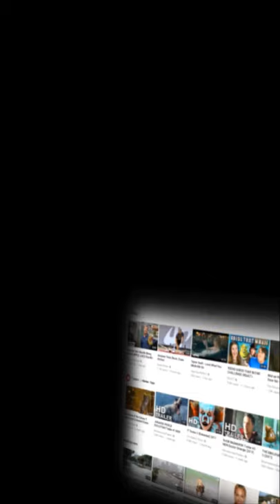Hero Television Youtube shorts trailer - To bring you the best of small topics within 60 seconds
Hi everyone,Today we announced the launch of an early beta of YouTube Shorts – a new video experience that lets you create short videos right from the YouTube mobile app! With a handful of new camera tools for you to try out, you can create 15 second videos that are easily discoverable on the YouTube homepage (in the new Shorts shelf), as well as across other parts of the app. Read the full update on the YouTube Blog.

a track by : Different Heaven, EH!DE